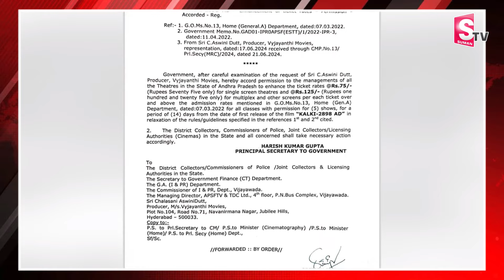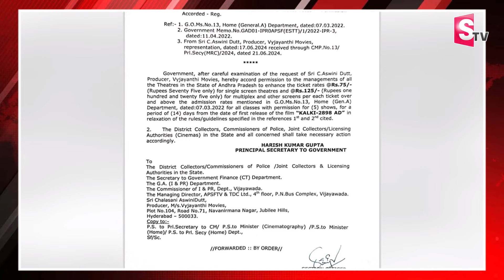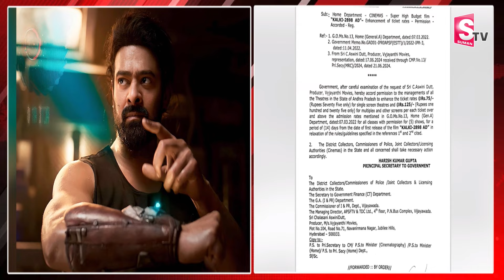ఏపీలో కల్కి సినిమా టికెట్లు పెంపు టికెట్ ఎంతంటే | Latest News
Watch ► ఏపీలో కల్కి సినిమా టికెట్లు పెంపు   టికెట్ ఎంతంటే | Latest News |  @SumanTVKarimnagar